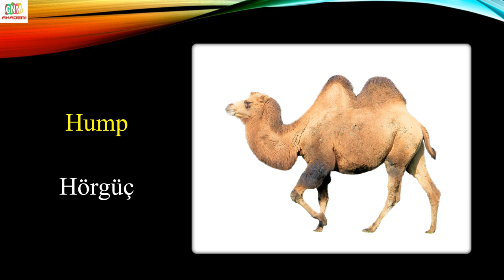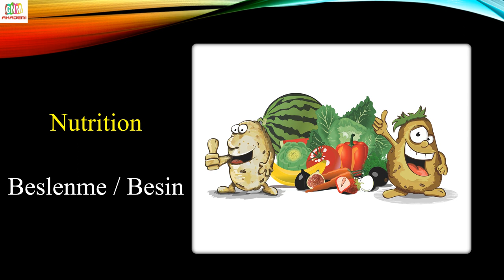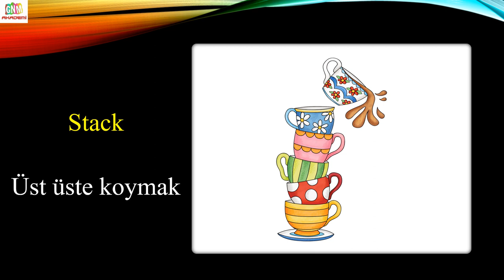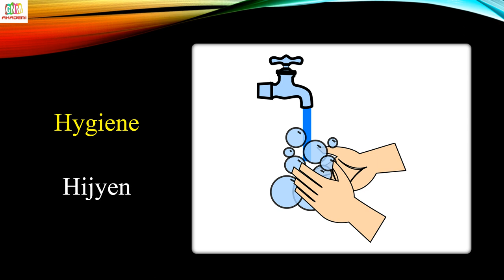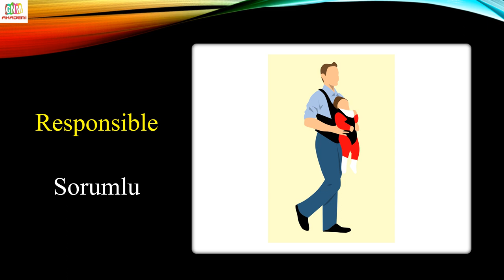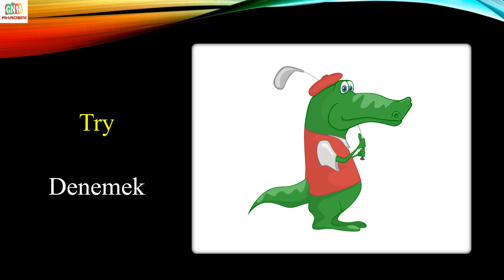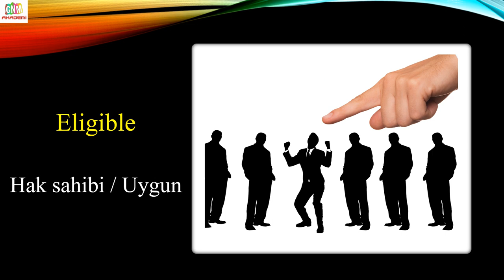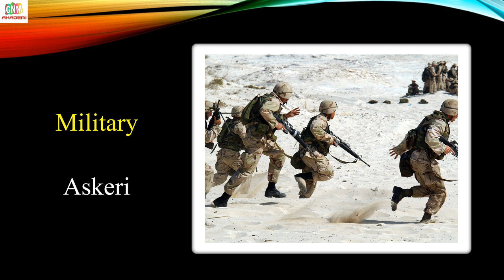7500 Resimli İngilizce Kelime (11.Bölüm)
7500 RESİMLİ İNGİLİZCE KELİME
İngilizce öğrenme sürecinde kelime bilgisi en önemli adımlardan biridir. Gramer bilgisi çok iyi olan bir kişi, eğer kelime konusunda sorun yaşıyorsa İngilizce anlama, okuma ve konuşma problemi yaşayacaktır. Bu nedenle İngilizce kelime öğrenmeyi çok önemsiyoruz.
Hızlı ve etkili İngilizce öğrenmek için görsel zekanın ayrı bir yeri bulunmaktadır. Hafıza teknikleriyle İngilizce öğrenmenin bir adımı da görsel zekayı aktif hale getiren resimlerdir. Kelimeyi aklımıza kazıyacak resimler ve telaffuz birleşince öğrenmemiz kolaylaşacaktır. Bu nedenle sizler için 7500 Resimli İngilizce kelime hazırladık.
7500 İngilizce Kelime Kapsamı;
Oxford 3000 Kelime (İngilizce’de En Sık Kullanılan 3000 Kelime)
4000 Temel İngilizce Kelime
5000 İngilizce Kelime (Kanalımızdaki 5000 Serisi)
Dil Sınavları Serisi (YDS, YÖKDİL, YKSDİL, TOEFL, IELTS, İngilizce Hazırlık Atlama - Proficiency vb.)
İngilizce’den Türkçe’ye Geçen Kelimeler (TÜRKÇE İNGİLİZCE BENZER KELİMELER)
Günlük İngilizce Kelimeler,
Son olarak bizim seçtiğimiz bazı kelimeler.

Ayrıca bu video serisinin diğer videolarına bu linkten ulaşabilirsiniz.

Video Etiketleri;
7500 Resimli İngilizce Kelime,
İngilizce Kelime,
İngilizce,
7500 İngilizce Kelime,
Resimli İngilizce Kelimeler,
English Words,
İngilizce'de En Çok Kullanılan Kelimeler,
Sesli İngilizce Kelime Ezberleme,
Kelime Ezberleme İngilizce,
İngilizce Öğrenirken Kesinlikle Öğrenmeniz Gereken Temel Kelimeler,
Mutlaka Bilmeniz Gereken İngilizce Kelimeler,
Most Common Words,
En Önemli İngilizce Kelimeler,
İngilizce Öğreniyorum,
Sıfırdan İngilizce Kelimeler,
Oxford İngilizce,
Resimli İngilizce Sözlük,
GNM AKADEMİ,